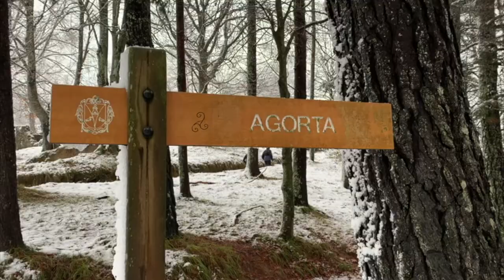Ander Garmendia eta Jakes Aldasororen arteko apustua.